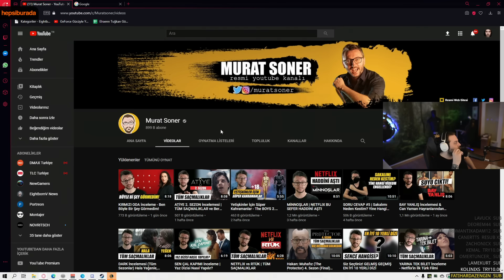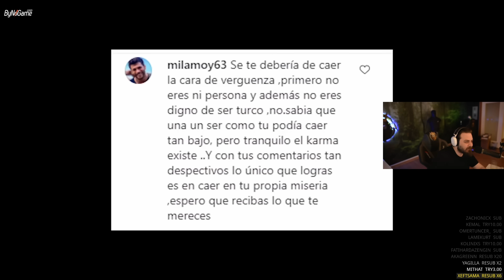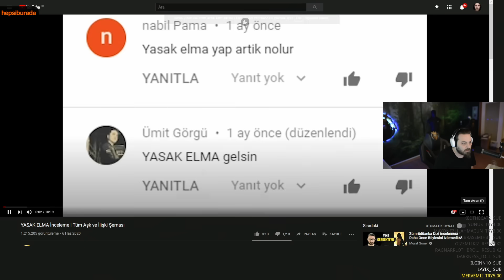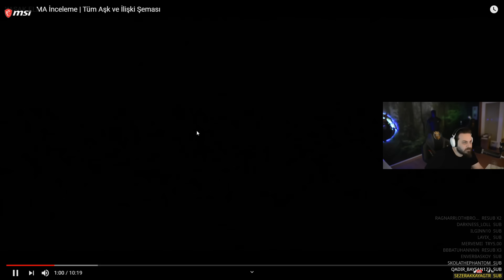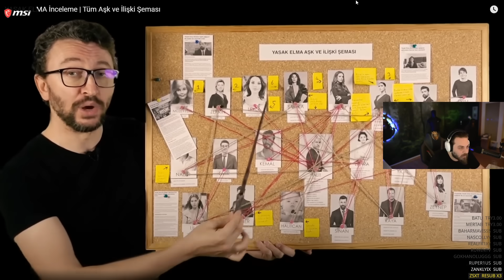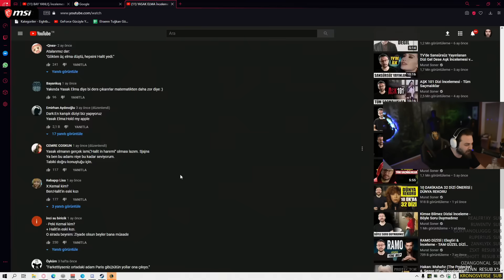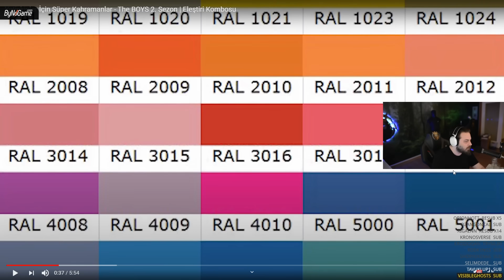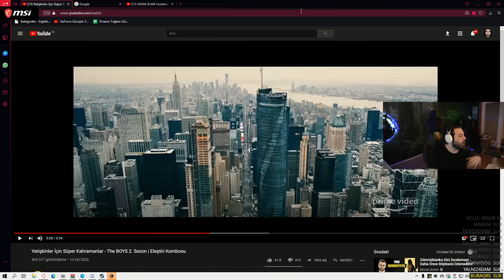ELRAENN - MURAT SONER "TÜRK DİZİ ELEŞTİRİLERİNİ İZLİYOR !